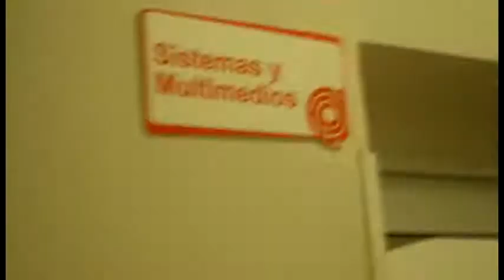nota magazin FADP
Nota del magazín realizada en el módulo de producción de video para la carrera de diseño y producción de audio y video 4 semestre, segundo periodo de 2011.
Grupo: Luis Riveras Martinez, Juan Felipe Pineda, Joe Armando Hurtado, Juan Sebastian Duran, Manuel Moreno Medina.
Profesor: Felipe Hurtado
Entrevistados: Joan Sebastian Quesada, Marco Alexis Hernandez, Diego Obando, Carolina Diaz, Edwin Delgado.
Soundtrack: I´m Believer (Smash Mouth)
Edición: Magic White Studios